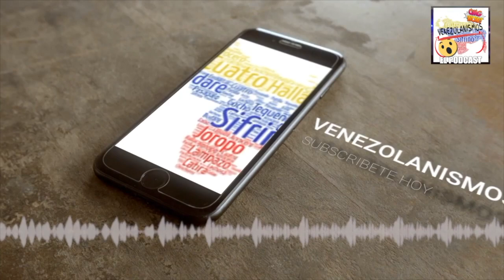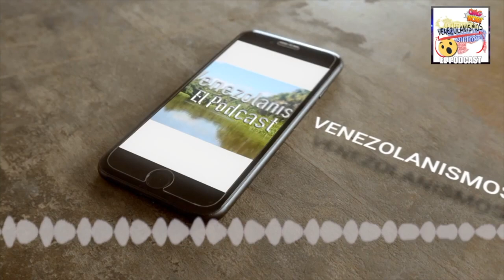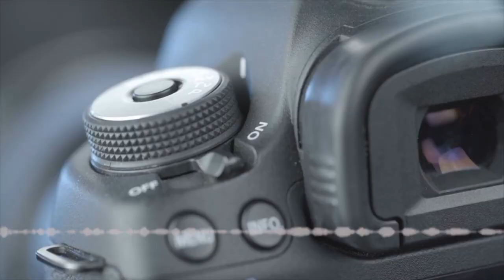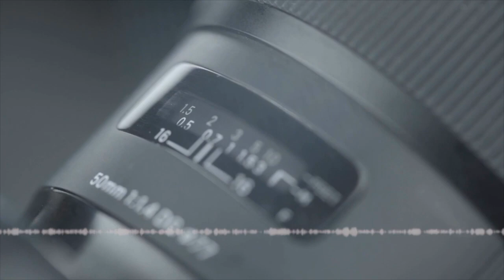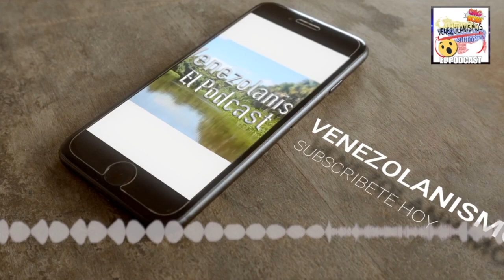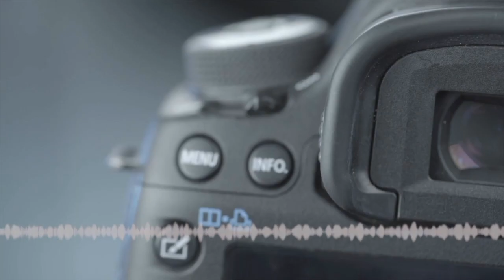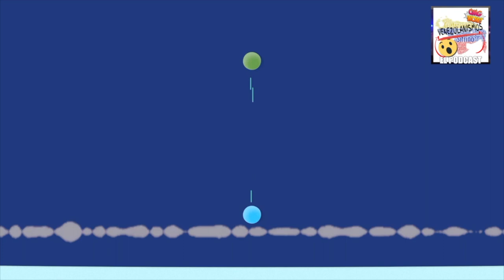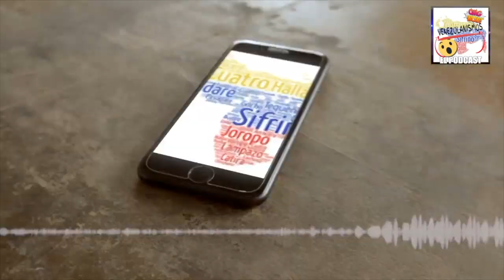Logra tus metas, Conociendote a ti mismo hoy en Venezolanismos. El Podcast de Venezuela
Alejandra Alonzo de Conócete, Enfócate y Transfórmate - Tienes que conocer el poder de conocerte a ti mismo. Muchas gracias por escucharnos y ver los videos de Venezolanismos El podcast de Venezuela. Bocaranda, si necesitas algún comercial, escríbenos. Bienvenidos a Venezolanismos El Podcast de Venezuela.

Escucha Venezolanismos el podcast de Venezuela para el mundo en nuestra versión de audio. Más de 1000 episodios con entrevistas, anécdotas, debates y muchas cosas más, este es el primer podcast en español, estamos desde 16 de agosto de 2004.